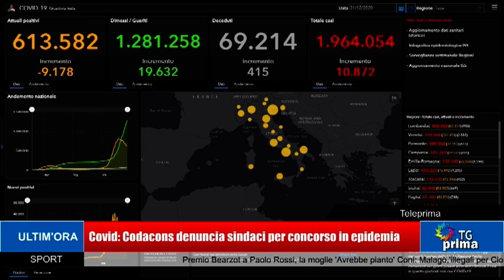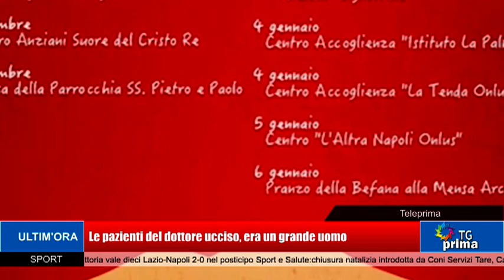TG Prima Ore 21:00 (21-12-2020)